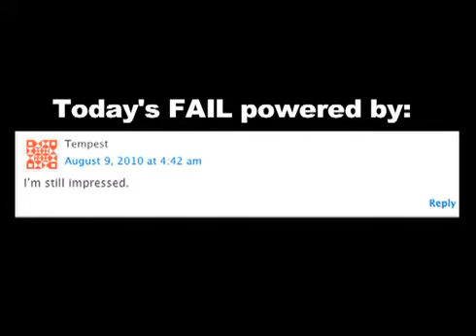Double Front Flip FAIL.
Le Saint Coran -
Sourate (21) "Al Anbiâ' " (Les Prophètes) -
99- Si ceux que vous avez adorés en dehors d'Allah étaient des dieux qui méritaient d'être adorés, ils n'auraient pas été jetés avec vous dans la Géhenne". Or, tous ces adorateurs et ceux qu'ils adoraient resteront éternellement en Enfer.